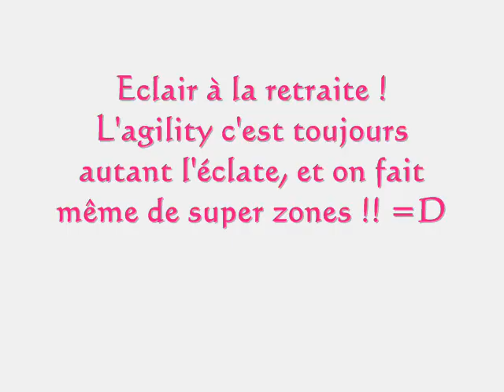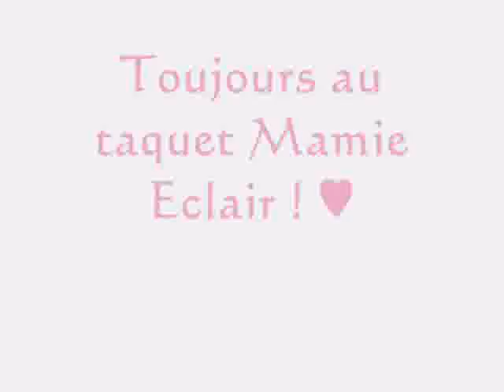Eclair à la retraite !